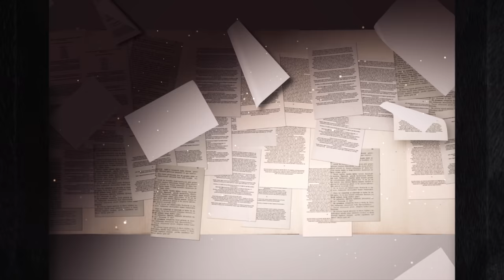Dünyanın Sonu Ne Zaman Gelecek? - Muhammed Emin Yıldırım | SON33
Orhan Karaağaç'ın hazırlayıp sunduğu "Son33" farklı konu ve konuklarıyla kaldığı yerden devam ediyor. Son33'ün bu haftaki konuğu Siyer Vakfı Kurucusu 'Muhammed Emin Yıldırım' oldu.

Son33'ün bu bölümünde başlıca şunlar konuşuldu;

Orhan Karaağaç:

Hocam bugün 2 yıldır devam eden bir covid süreci var, işte marmara denizinde bir müsilaj problemi çıktı, baktığımız zaman sel, afetler, deprem... Böyle dünyada sanki bir şeyler yerinden oynadı ve oynamaya da devam ediyor gibi... Ben şöyle bir soru soracağım size, merak ettiğim bir şeyi: Bundan 1.400 yıl evveline gitsek veya işte bir dönem var, Peygamber Efendimiz (s.a.v) teşrif etmiş ve döneme Asr-ı Saadet demişiz... Ben çok matematiksel bir şey soracağım, şimdi bir grafik yapsak Asr-ı Saadet'i zirveye koyarız zaten dönemlerin en güzel Asr-ı Saadet... O günden sonra grafik aşağıya indiğine göre biz bugün şöyle bir şey diyebilir miyiz? Bundan sonra da aslında insanlık için hiç bir şey eskisi gibi olmayacak.

Muhammed Emin yıldırım: Bizdeki tarih algısı dairesel. Dairesel deyince buradan başladık, bi daha döneceğiz en iyi yere geldiğimizde iş bitecek.

Orhan Karaağaç: Bunu biraz açar mısınız? Ne demek istediniz?

Muhammed Emin Yıldırım: Hz. Mehdi gelecek, dünya yeniden en güzel noktaya varacak ve dünyanın sonu gelecek.

Orhan Karaağaç: Peki bu dünya en güzel noktasına gelene kadar biraz daha kötüleşecek ama?

Muhammed Emin Yıldırım: Kötüleşecek. Şu anda da zaten ahir zaman dediğimiz süreçleri yaşıyoruz ama bu süreçlerden sonra en son işin bir güzelliği oluşacak. Yeryüzündeki zulümler bitecek, adalet hakim olacak yani tam Asr-ı Saadet'teki o kodlar kısa bir süreliğine de olsa yakalanacak ve ondan sonra da dünya tamamen bitmiş olacak.

Orhan Karaağaç: Peki biz bugün neyi beklemeliyiz hocam? Bir şey beklemeli miyiz ya da?

Muhammed Emin Yıldırım: Beklememeliyiz çünkü biz işimize bakmalıyız. Bilmiyoruz çünkü dünya ne kadar devam edecek, nelerle mükellefiz, neler olacak, neler bitecek... Ama netice itibari ile bize düşen şeyler var, sorumluluklarımız var...

Devamı videoda...